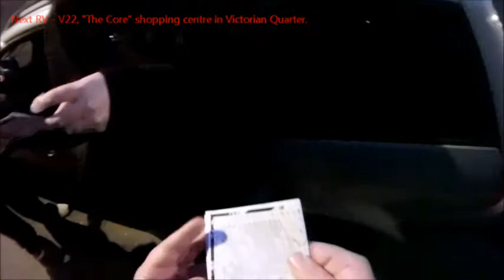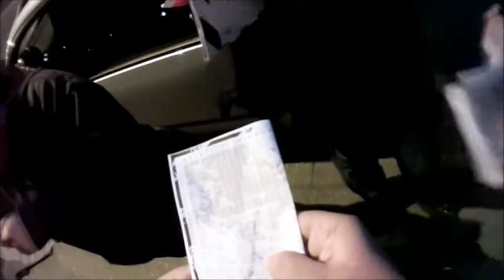2.8 hours later - RVs 1, 2 and 3.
VVV *** IMPORTANT INFORMATION IN DESCRIPTION! *** VVV

"2.8 Hours Later"
Thursday 22nd September 2011

Current Location - Leaving Chancellors Court, Leeds University

Welcome to one of the most tiring evenings of my life...

"2.8 Hours Later" is often described as a citywide game of tag with added Zombies. Players have to make their way from check point to checkpoint (or "RV" / Rendezvous) scattered across Leeds. All the while trying to avoid the clawing grasp of Zombified chasers stalking us at every turn. Although I'm laughing and joking, I'm actually nervous as hell and not truly sure what I've got myself into.

The camera is strapped to the side of my head and the slightest movement has shown up. Sorry for the lack of steadycam ;-) Also, it's been set to the lowest possible quality settings in order to make the battery and memory card last as long as possible. Hence the slight grindhouse look to the footage. Kinda appropriate don't you think?

More parts to come. I managed to record the entire adventure and I'm in the process of editting it for YouTube.